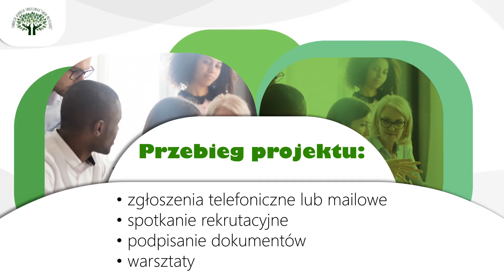Szkolenia Warszawa Twoja Przyszłość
Szkolenia poświęcone rozwojowi osobistemu, aktywizacja zawodowa mieszkańców i wspieranie samoorganizacji w społecznościach lokalnych to główny obszar działalności naszej fundacji. Zajmujemy się też edukacją i zwiększanie świadomości obywatelskiej poprzez warsztaty oraz realizację specjalnych projektów.